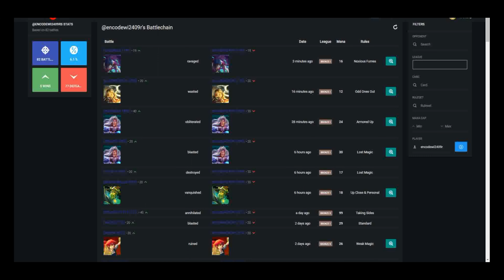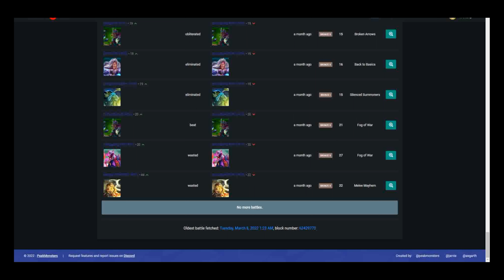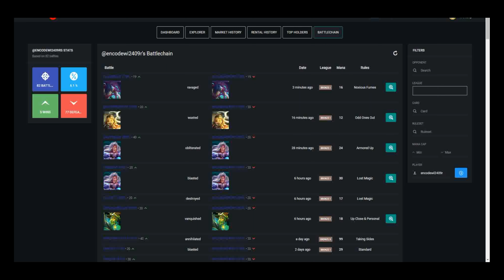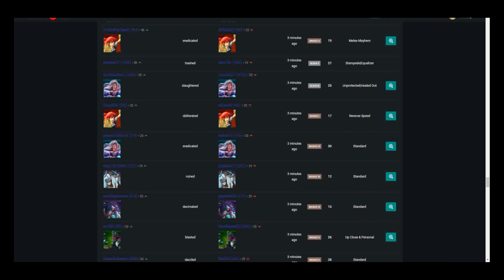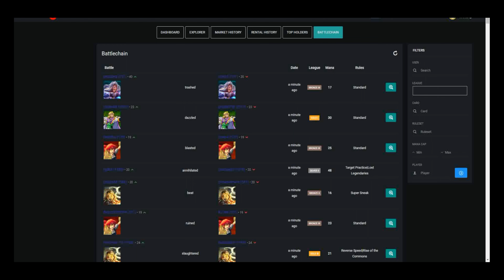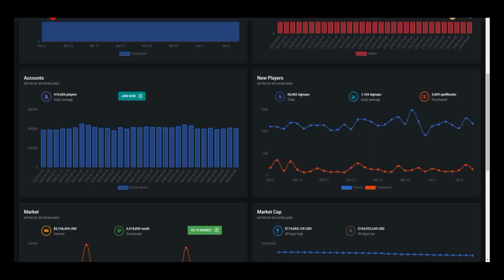On Splinterlands Bots, Security, and the Future of the Game